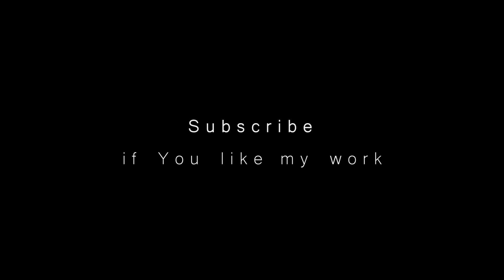"CREATURE" - Jelly Roll ft. Tech N9ne & Krizz Kaliko (HARRY POTTER 1 - 8 Movies Tribute)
LYRICS
"Creature"
(feat. Tech N9ne & Krizz Kaliko)

[Jelly Roll:]
There's a monster under my bed and at my window there's a dragon
I accepted the challenge, it turned me into a savage
I broke a promise to myself again
I don't know why I am so vulnerable
They try to help but I won't let them in
I guess rock bottom's where I'm comfortable
Both my feet planted when most people would've panicked
I embraced the storm, I found beauty in what was damaged
I'm not afraid of the Boogieman
Instead I look at him like he's a friend
There's not a monster out there in the world
That's scarier than the one that's within

There's a creature in my closet
I can hear him rumbling 'round
The demons screaming in the distance
Creates such a humbling sound
The monster that's outside my window
He's like family to me now
The things that people are afraid of

[Tech N9ne:]
Not a sadist, no
But I'm hated so
The religious freaks say I'm the biggest beast
And that I made it grow
When I spray this flow
I created more
Creatures alike when I heat up the mic
I'm a breed of the night but I'm tainted though
By the darkness I'm binded
I sparked it and shined it
They find it cause mine is whoa
For that they labeled me a demon seed
Wanna disable N9na, see him bleed,
Hinder me fatally and see them grieve, no-oh
(Chea!)
You would not believe the creature inside me
If you deceive Khalifa's a lively
We disagree when people defy me
Or tryna take his
Whatever the fuckery taught him you don't wanna break this
You forsake his
What is sacred?
Then it's over, no matter what your faith is
I'm a creature

[Krizz Kaliko:]
Yeah, I managed to get myself in trouble, all of this' pain
Yeah, I'm down and the double-dosing liquor's always to blame
If I could keep myself sober, I'd keep my hands to myself
I take a shot and it's over, that's how I end up in Hell (I do)
I hope I don't pass it down to my offspring
They get everything from their daddy
Feel like I'm addicted to all things
Yeah, there's no reason to change
I've gone too far now
I'm stuck in my ways
Back at the bar now
They said I'm a flirt and they right
I ain't perfect, aight?
So when I'm thirsty and perking
And purposely searching for something that's hurting me, so,
I just get back up and go
I just back out of a show
That's how it go
I knock the back out a ho
And next night act I don't know (Okay)
I think they be laughing at me
Hands be grabbing at me
Feel like God let it happen to me that'd be blaspheme
These be Dee's Habidashery (Okay, yeah)
I think I better let it go
Either that or I gotta let her know
And I can't do that

Sources I used:
Videos: different movies from "Harry Potter" series by Warner Bros
Music: "Creature" by Jelly Roll (ft. Tech N9ne & Krizz Kaliko)

I edited this video.